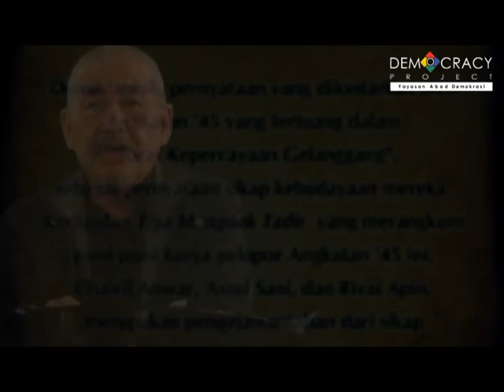Leon Agusta: Indonesia Berpikir tentang Surat Kepercayaan Gelanggang